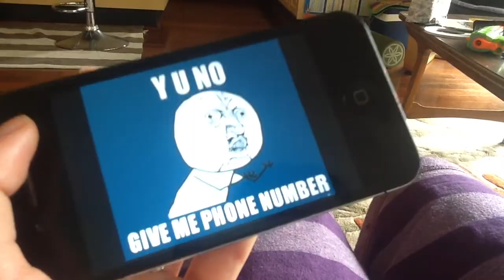No Phone Number | A Film Trailer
Get lost in the confusion .